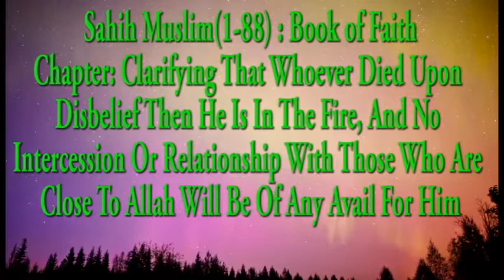Sahih Muslim 1-88: Clarifying That Whoever Died Upon Disbelief Then He Is In The Fire, ...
Sahih Muslim Hadith Number: 500/7563
Muslim 1-88: Clarifying That Whoever Died Upon Disbelief Then He Is In The Fire, And No Intercession Or Relationship With Those Who Are Close To Allah Will Be Of Any Avail For Him
Sahih Muslim Book of Faith